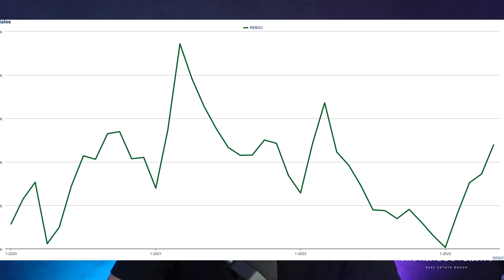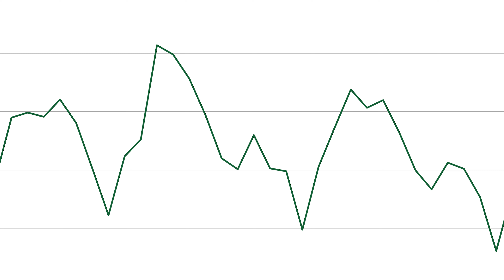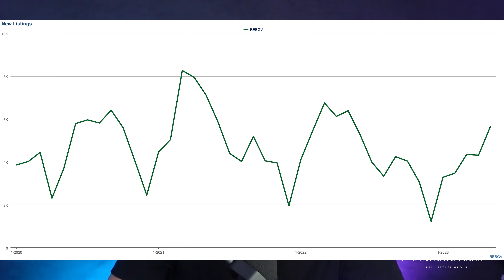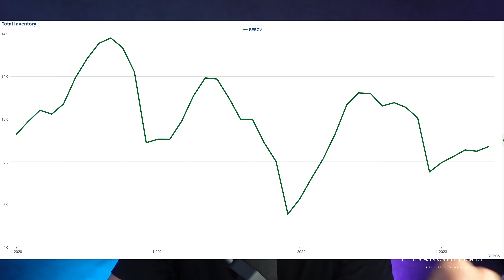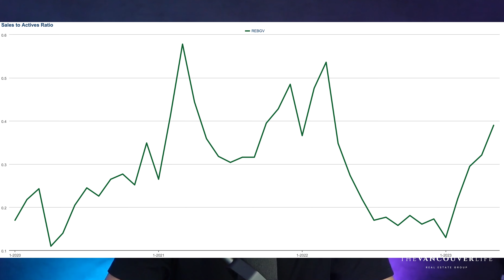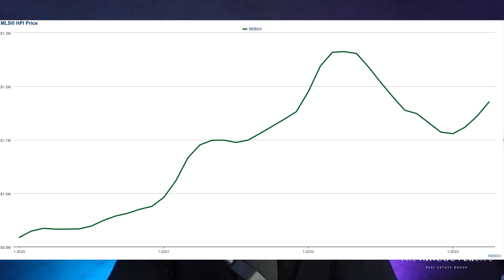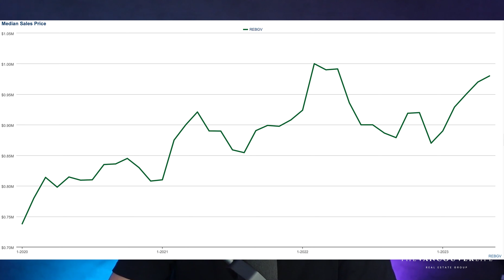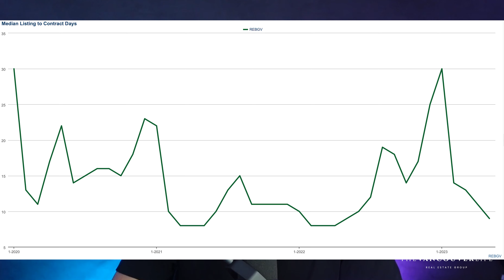Vancouver Real Estate Market Update for May 2023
The May 2023 Vancouver Real Estate numbers are in and in this episode I’m going to share the most important data, give my feedback on why I believe prices are doing what they’re doing, and offer my predictions into what you can expect to see happen in the upcoming months.

Home sales reached an impressive 3,411 homes sold. This marks a significant 16% increase compared to May 2022, making it the fourth consecutive month of sales growth. Interestingly, May 2023 recorded the highest sales volume in the past 13 months, surpassing even the end of the record-breaking Red Hot run in April 2022 when the overnight rate was at 1%. It's worth noting that January sales were at a mere 1,032, but since then, they have tripled in number. Surprisingly, January sales were even lower than those in April 2020 during the peak of the Covid-19 pandemic. Although May's sales were 1.5% below the 10-year seasonal average, the demand remains strong and homes continue to sell despite historically low inventory levels and a 20-year low in new listings.

There were 5,661 new listings in May 2023. While this represents an 11.5% decrease compared to the previous year, it marks the fifth consecutive month of increased new listing amounts. In fact, May 2023 recorded the highest number of new listings in a year. These figures translate to a modest 4.3% decline below the 10-year seasonal average, making it almost a "normal" month for new listings. The intriguing question arises: What factors are now motivating people to list their properties when they didn't do so in March or April?

Despite a 12-month high in new listings, the overall inventory only increased by 214 units or 2.5%. This marks the sixth consecutive month with inventory remaining below 9,000 units, signifying a relatively flat trend. Compared to May 2022, the inventory is 22% lower, and it stands 25% below the 10-year average, without even accounting for population growth.

The sales-to-active ratio currently sits at an impressive 39%. This figure reflects a 7% increase month over month, marking the fourth consecutive monthly increase. Since December, the ratio has surged by 26%, indicating a highly active market. Broken down by property types, detached homes have a ratio of 28.5%, townhomes boast 45%, and condos hit a remarkable 45.5%—the highest it has been in 14 months. It's advisable to keep an eye on condo prices as they are expected to rise given this demand surge.

The HPI Price saw an $18,000 increase month over month, resulting in a 1.3% rise. The average price now stands at $1,188,000, marking the fourth consecutive month of price increases. Since January, prices have risen by 7%, equivalent to $76,600. However, it's important to note that prices are still 5.6% lower than May 2022. The HPI (House Price Index) indicates a 6.5% decrease from the peak recorded in April 2022, but it is considered a lagging indicator. To gain a more comprehensive understanding of the market, it is recommended to look at the following metrics.

Turning to median prices, we see a $10,000 increase to reach $980,000. This marks the fifth consecutive month of price increases and a substantial $110,000 surge since December 2022. Furthermore, it is the highest median price in the past 11 months, with only February, March, and April of 2022 surpassing it. The median price currently stands at a mere 2% below the all-time high.

The average price also experienced growth, rising by $14,000 to reach $1,312,000. This marks the fourth consecutive month of price increases, with a $145,000 rise within the last four months alone. The average price remains relatively close to the peak, standing at only 2.5% below it.

It's important to remember that while the HPI lags behind at 6.5% below the all-time high, both the median and average prices are only slightly lower, ranging from 2% to 2.5%. The HPI is expected to catch up over the next three months.

Days on Market currently sits at 9 days. This figure represents a decrease of 2 days compared to the previous month and a significant drop from 30 days recorded four months ago. With DOM at such low levels, it's worth noting that during the hot market of 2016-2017, there was only one month with 9 DOM, and the average was around 10 or 11. The lowest on record was 8 DOM, a figure frequently seen during the bull run of 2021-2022. It's safe to say that houses are selling in approximately one week in the current market.

Wrapping up, it's clear that the Vancouver real estate market remains hot, with all metrics pointing towards continued growth.